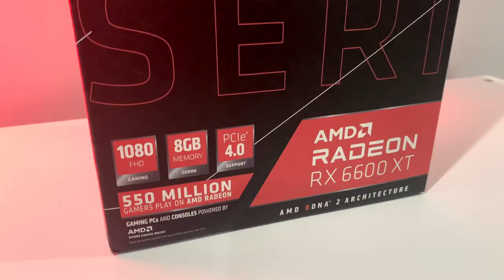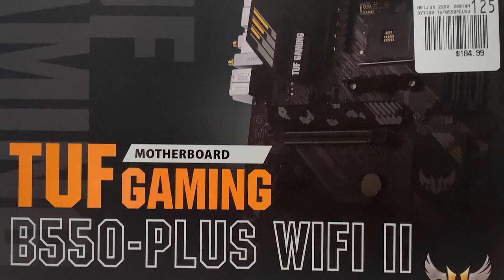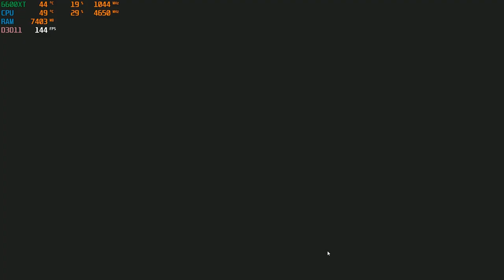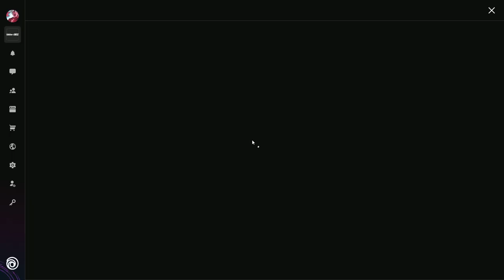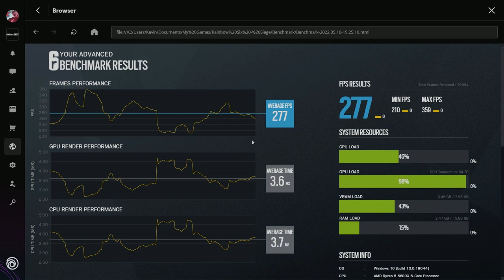$1200 5600X/6600XT TEAM RED GAMING PC 2022 + 8 MAX SETTINGS GAMES BENCHMARKED!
In today's (random but new) video, I put together a $1,200 gaming PC featuring an AMD 6600XT and Ryzen 5 5600X! I also featured some benchmarks of some games that my "client" played.

Feel free to check me out on these platforms!

⏱️ TIMESTAMPS ⏱️
WIP

RETAILER KEY:
MC - Microcenter
AMZN - Amazon
NWG - Newegg

-- 💲💲 Shop the build! 💲💲 -- (will list alternatives, US only)
🔥AMAZON🔥
Ryzen R5 5600X
Vetroo V5 CPU Cooler
ASUS TUF Gaming B550-PLUS WiFi II
(cheaper mATX alternative w/ WIFI)
TFORCE RAM AND SSD Z440 BUNDLE
XPG Gammix S5 256 GB
XFX Speedster SWFT210 RX 6600 XT (NOW $20 CHEAPER FROM WHEN I BOUGHT IT @ $379.99)
Phanteks Eclipse P360A
EVGA Supernova 750 GT
Phanteks SK120 ARGB Fans (3 pack)

🔥Microcenter🔥 (I used $50 new customer coupon and $20 cpu/mobo promo)
-- NO 6600XT AT MC, ALTERNATIVES ARE EXPENSIVE. --

any suggestions/tips? drop em below

♪ Onion (Prod. by Lukrembo)